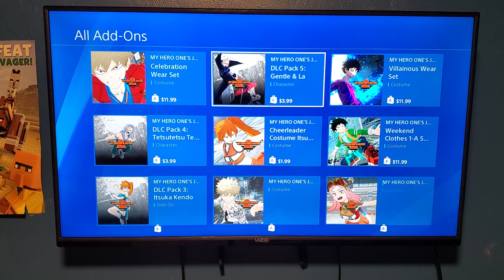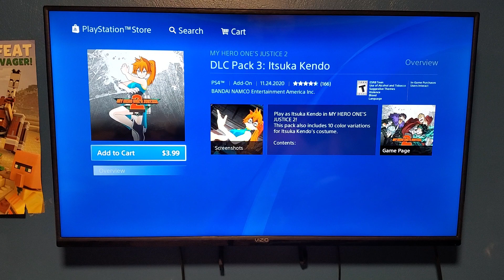My Hero Ones Justice 2, All The Characters!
In this video I'm showing all the characters in My Hero Ones Justice 2 on Playstation 4.